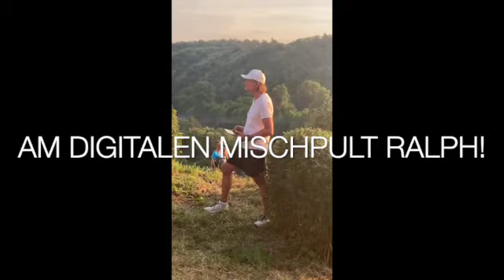Pink Party Plane JUL 24 schräge Weinnacht in Hessigheim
Pink Party Plane spielt am 12.7.24 auf der "schrägen Weinnacht"  in Hessigheim. Es ist so wunderschön dort und wir hatten einen brillanten Auftritt vor einer atemberaubenden Kulisse. Das Video wurde nur von Handykameras zusammen geschnitten, also verzeiht uns die Qualität :)